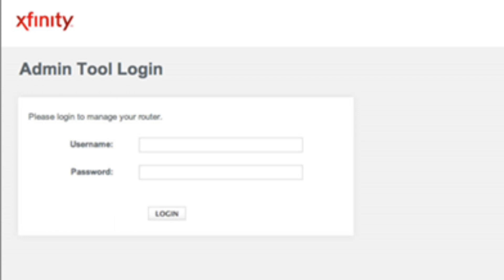How To Put Xfinity Router In Bridge Mode (2025)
easy guide on How To Put Xfinity Router In Bridge Mode
Toggle Bridge Mode on and off · Enter the default username and default password: · From the left-hand column, select Gateway THEN  At a Glance.